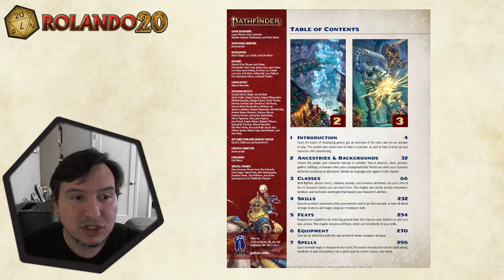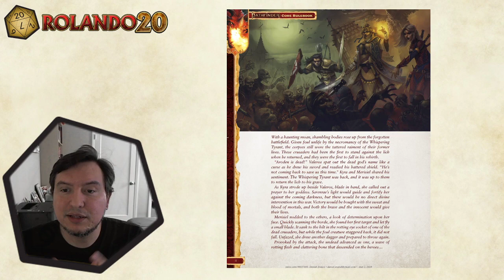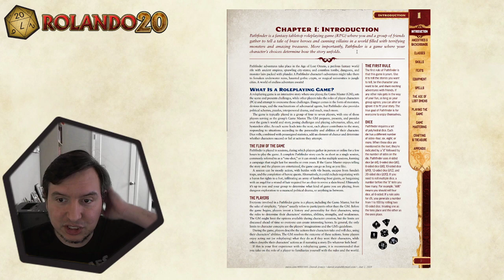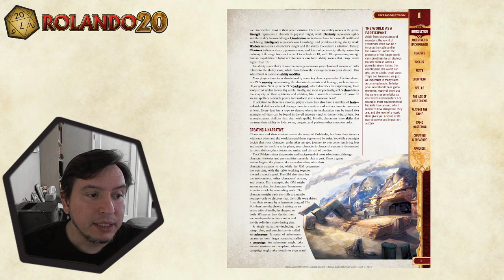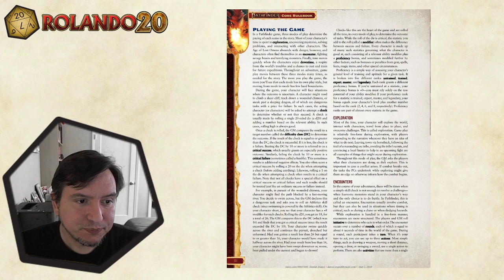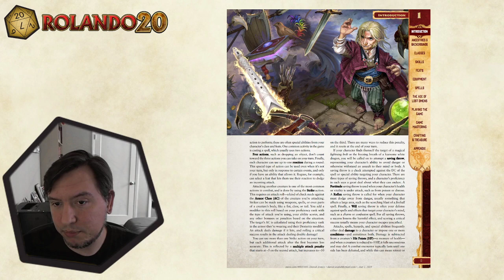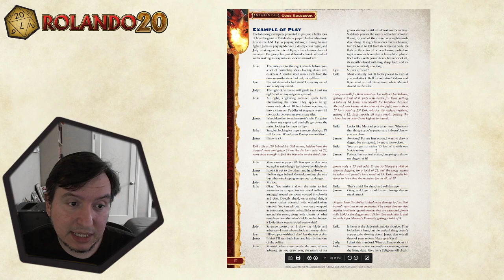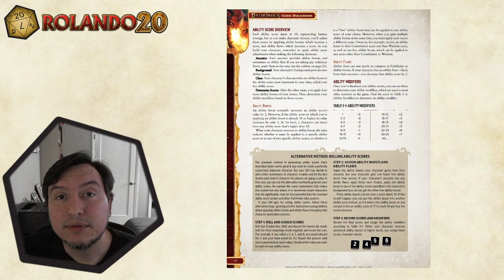Introdução - Pathfinder Segunda Edição - Lendo junto o livro todo! - Parte 1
Uma série de vídeos onde vou ler o Core Rulebook do Pathfinder Segunda Edição junto com vocês, passando por todos os capítulos.

Nesse vídeo, leremos a introdução, primeira parte do capítulo 1.